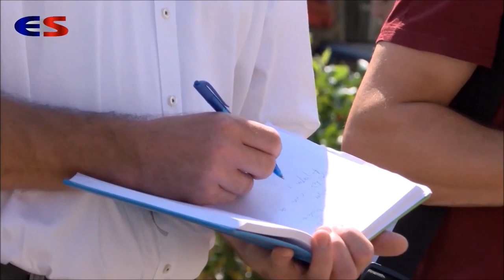Bemutattuk váci polgármesterjelöltünket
Dr. Fülöp Erik, országgyűlési képviselőnk mutatta be váci polgármesterjelöltünket, Dr. Csereklye Krisztinát, a helyi alapszervezet és a Zöld Hazánk elnökét. (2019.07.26.)